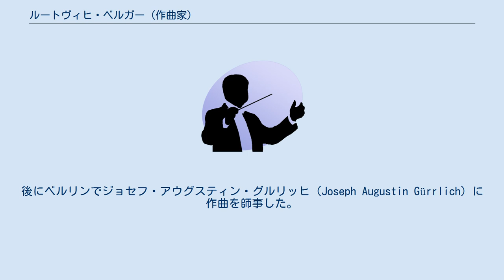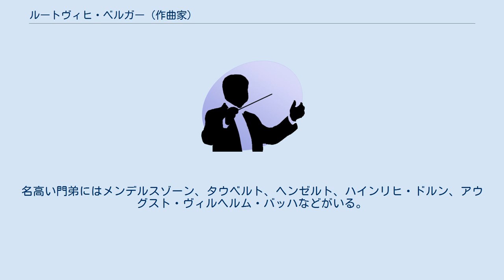ルートヴィヒ・ベルガー (作曲家)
カール・ルートヴィヒ・ハインリッヒ・ベルガー（Carl Ludwig Heinrich Berger 1777年4月18日 - 1839年2月16日）は、ドイツのピアニスト、作曲家、ピアノ教師。
 ベルガーはベルリンに生まれ、幼少期をテンプリンやフランクフルトで過ごしながらフルートやピアノを学んだ。
後にベルリンでジョセフ・アウグスティン・グルリッヒ（Joseph Augustin Gürrlich）に作曲を師事した。
クレメンティと親しくなった彼は、クレメンティを訪ねてロシアに赴き、その地で8年間過ごした。
彼はロシア滞在中に結婚するが、1年も経たずに妻を亡くしてしまう。
ナポレオン戦争が勃発するとロンドンに逃れ、そこではピアノ演奏を披露して好評を得た。
1815年にベルリンへと戻り、終生そこに留まることになる。
腕の神経に異変をきたしてヴィルトゥオーゾとしてのキャリアには終止符を打ったが、彼は指導者として名声を確立していく。
名高い門弟にはメンデルスゾーン、タウベルト、ヘンゼルト、ハインリヒ・ドルン、アウグスト・ヴィルヘルム・バッハなどがいる。
 ベルガーは160曲以上の独唱歌曲（例えば1816年-1817年の室内遊びに基づく連作歌曲「美しき水車小屋の娘 Die schöne Müllerin」などである）、1曲のピアノ協奏曲、7つのピアノソナタ、29の練習曲やいくつかの教育用ピアノ曲を作曲した。
 ベルガーは1839年にベルリンで没した。